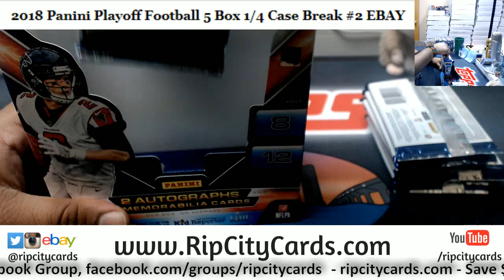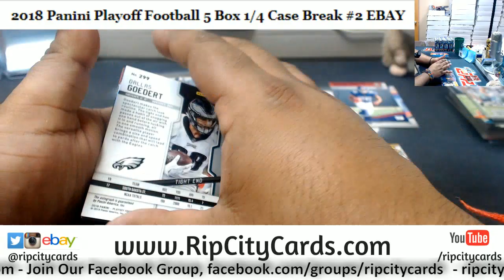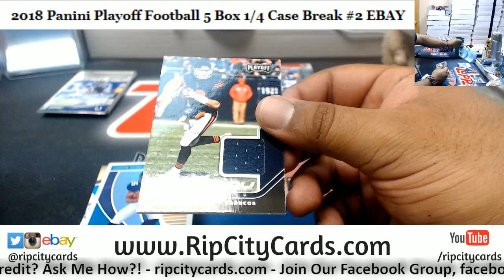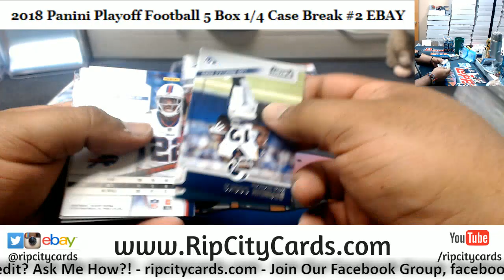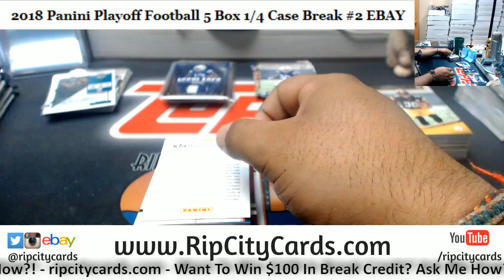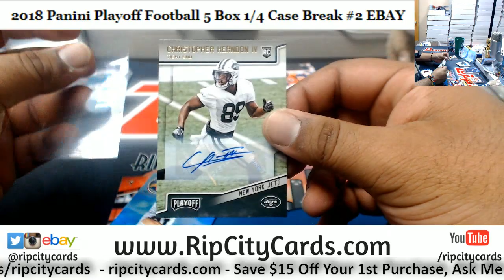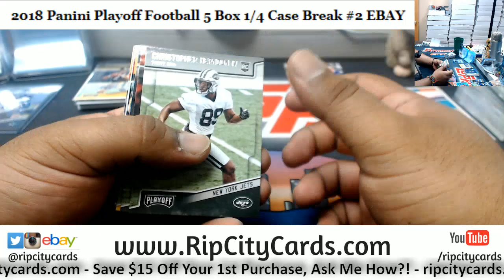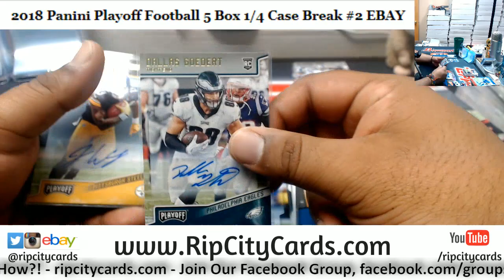2018 Playoff Football 5 Box #2 EBAY